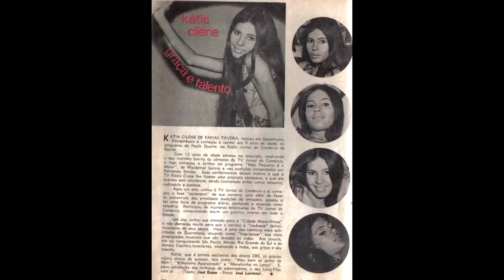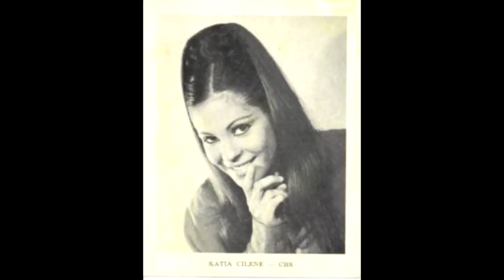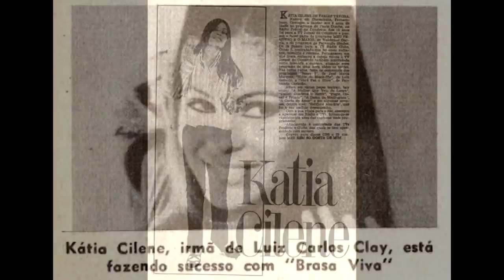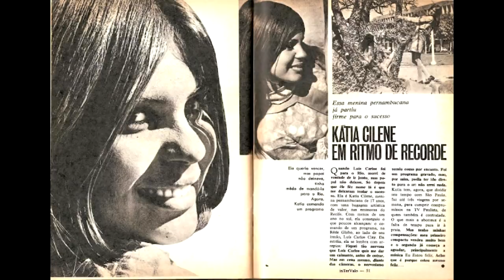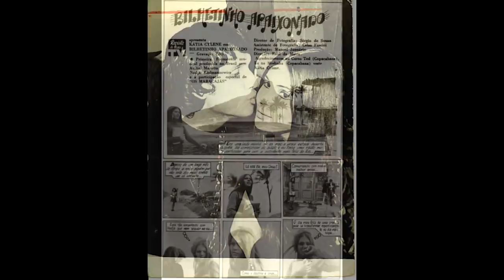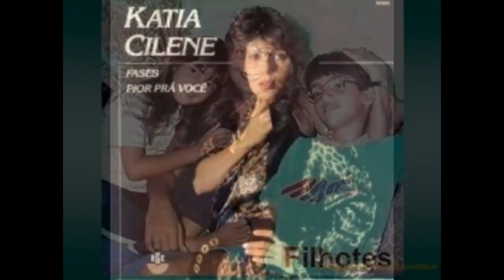Ela foi muito famosa . A história de kátia Cilene , especial 100 mil inscritos .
CLICK NA DESCRIÇÃO ABAIXO E CONFIRA VÍDEOS MOVIMENTO JOVEM GUARDA

Contatos para locução ,apresentação de eventos e publicidade